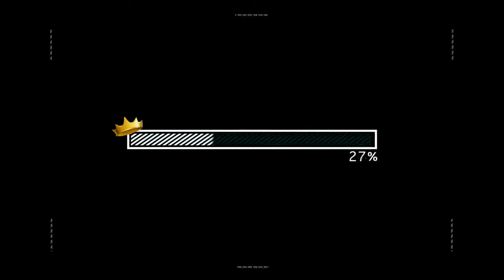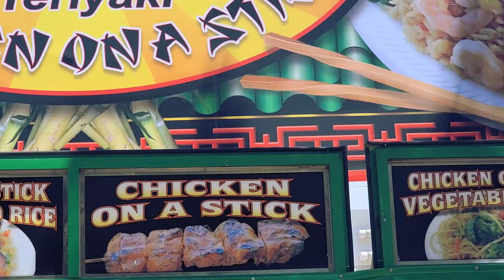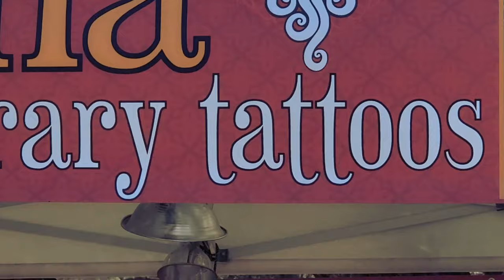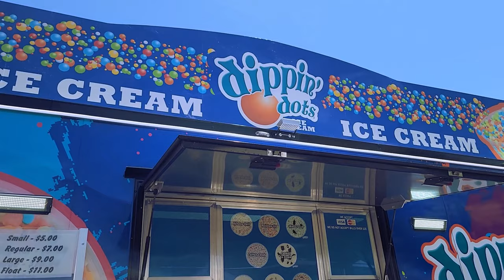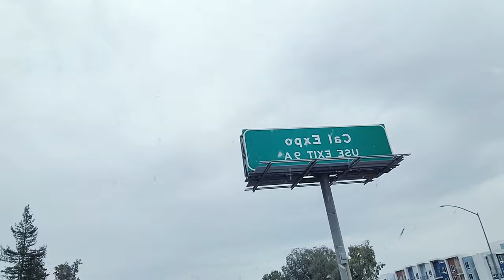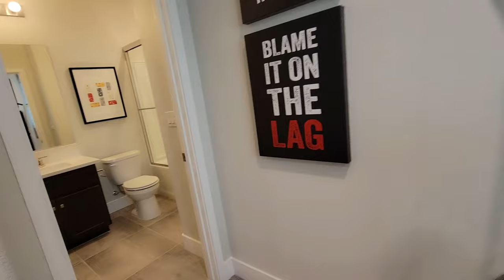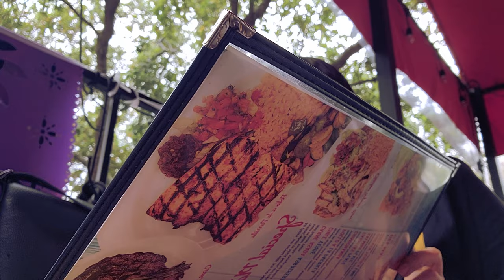VLOG: MORNING MISCHIEF | FAIR FUN | HOUSE SHOPPING W/BESTIE | GYM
👋🏽 KiNGPiNs! Happy Hump Day! Finally getting this vlog out! lol Listen, this editing + slow af uploading/processing stuff is for the birds! 🙄 I know I'm moving slow, but there's just one more vlog to go and then ima start droppin' some new and more frequent content for y'all. Remember, don't hesitate to reach out! I would love to engage with y'all and possibly link with my fellow Sacramento vloggers I've yet to discover. lol Hope you enjoy this vlog, take care and stay safe everyone!

Thanks for your continued support, enjoy your day!

~ King Kinsey